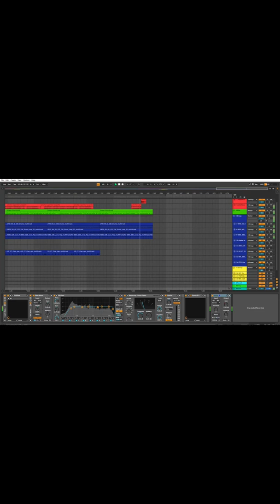Jamelia - Superstar (Shearer Remix)